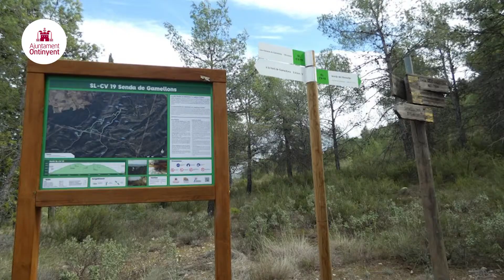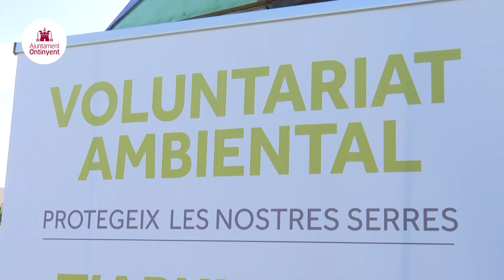Voluntàries Ontinyent contra el Foc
Inma Sempere i Lola Belda, les voluntàries del programa municipal “Ontinyent contra el Foc” que van rescatar i evacuar els dos joves que anaven al vehicle accidentat aquest dilluns de vesprada al Camí de Gamellons, ens conten el seu testimoni en aquest vídeo